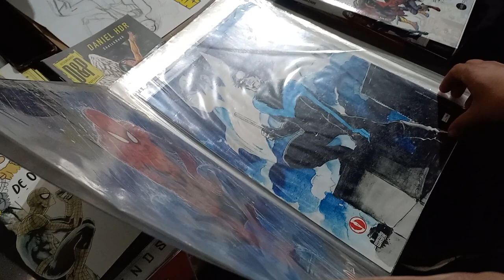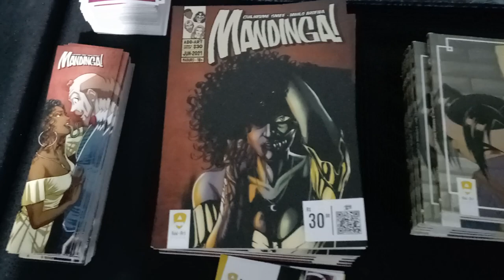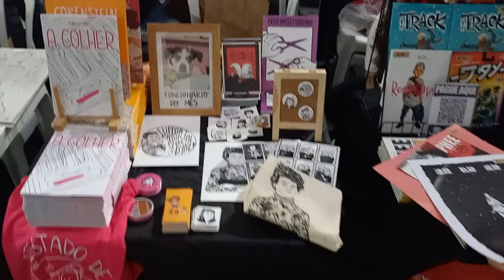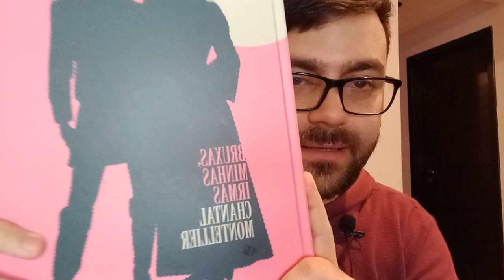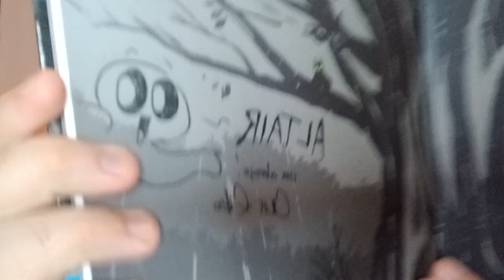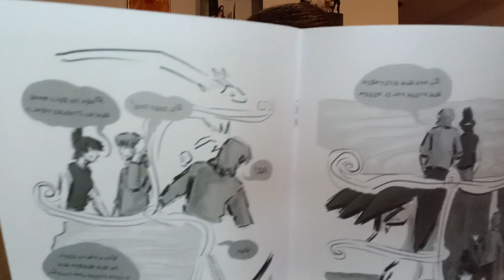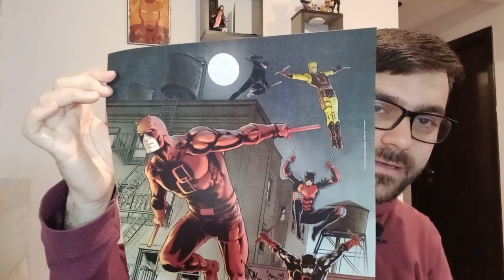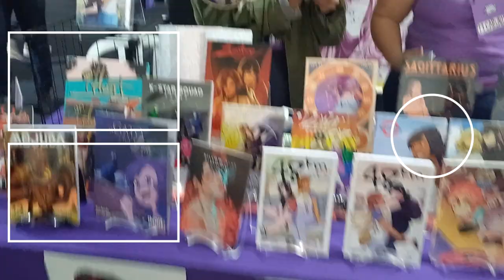Como foi a Bienal de Quadrinho de Curitiba 2023 - AUTÓGRAFOS, CHANTAL e mais!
Entre os dias 07 e 10 de setembro de 2023 aconteceu a 7º edição da Bienal de Quadrinhos de Curitiba, no Muma, cujo tema foi "Resistências, existências: Quadrinhos e corpos plurais". Com uma curadoria 100% feminina, a edição homenageou a letrista Lilian Mitsunaga, responsável pelo letreiramento das edições brasileiras dos quadrinhos da Disney, entre outros. Reunindo mais de 60 artistas, a edição conta com uma variedade enorme de estilos (desde quadrinhos infatis, até quadrinhos de super heróis, drama, terror e adultos). Vários artistas, editoras e influenciadores estiveram presentes na feira Muvuca (Daniel HDR, João Pinheiro, Sirlene Barbosa, ilustralu, Guilherme Smee, fora do plástico, Itiban, Ultimato do Bacon, Nemo, Cora Ottoni, Max Andrade, André Freitas, Ana Cardoso, Helô D'Angelo, Ed. Veneta, entre outros). O evento contou com a presença da quadrinista francesa Chantal Montellier e de outras personalidades (brasileiras e estrangeiras), além de várias exposições e painéis. Nesse vídeo eu conto a minha experiência na feira e mostro os autógrafos e quadrinhos que eu comprei.

✅Dexe seu like e comente!
Gostou do Tema?

Bruxas, minhas irmãs - Chantal Montellier (Veneta)

Pré: O Drama da Escolinha! - Max Andrade (HQ Para Todos - Conrad)